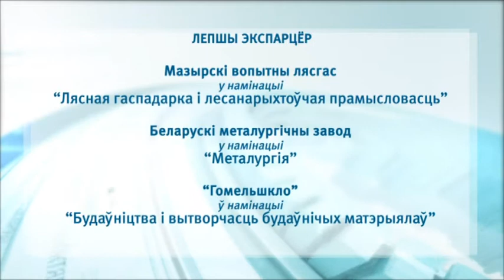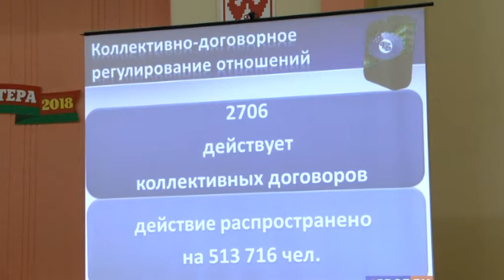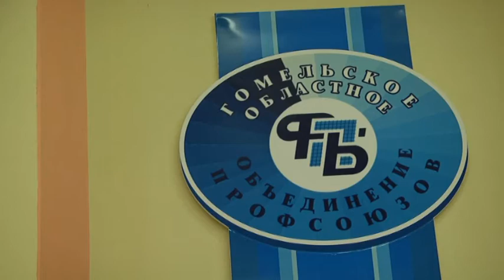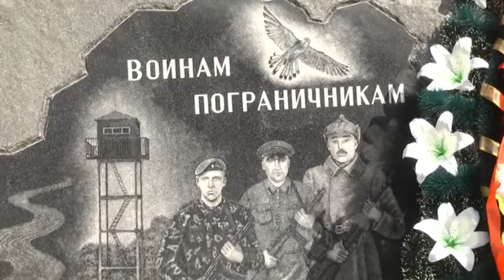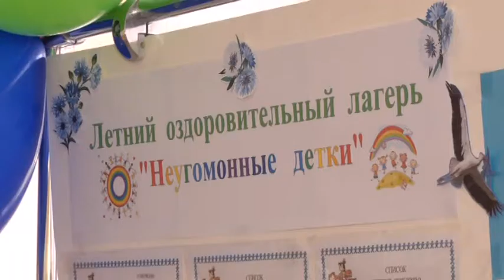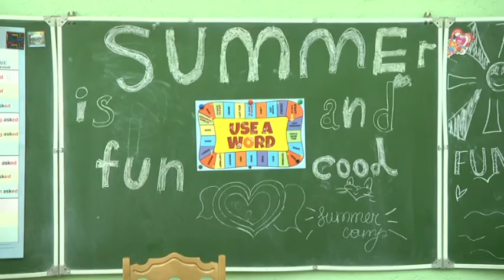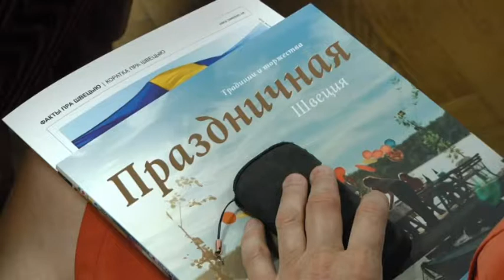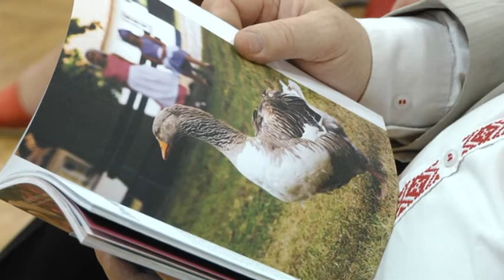05 06 2018 НОВОСТИ